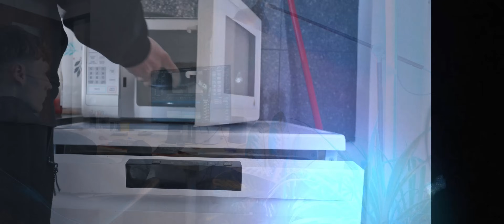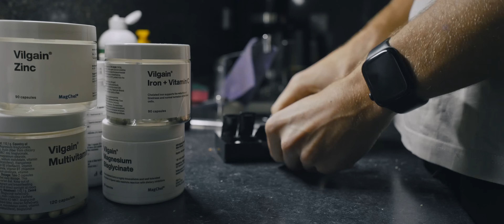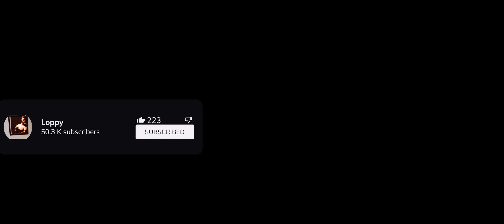Pravda o Naturální Přípravě na Závody!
week vlog #3

Připoj se do BeBeast výzvy!  - Bonusový obsah

Suplementy co používám Já! Nákupem mě podpoříš :3

Sleduj mě i na dalších sociálních síti :)

Kamera + střih : Já